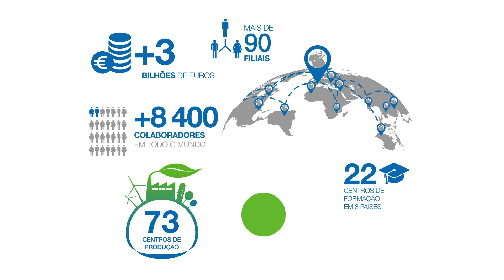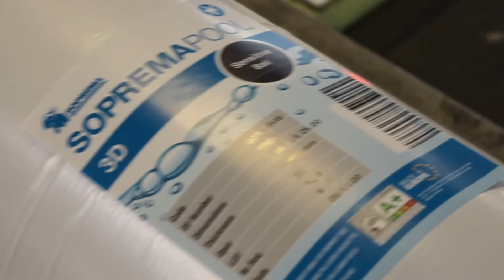SOPREMAPOOL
SOLUÇÕES DE IMPERMEABILIZAÇÃO PARA PISCINAS
A SOPREMA, líder mundial no fabrico de sistemas de impermeabilização, oferece uma ampla gama de membranas sintéticas reforçadas e outros produtos complementares para a instalação e manutenção de piscinas dentro da gama SOPREMAPOOL.

As membranas SOPREMAPOOL estão desenhadas para impermeabilizar, proteger e dar um acabamento de design à piscina. São ideais para piscinas novas e para a renovação de piscinas existentes, sejam privadas, públicas, ou parques aquáticos, garantindo sempre um resultado estético perfeito.

Podem ser instaladas em qualquer estrutura de suporte da piscina, betão armado, pré-fabricados de betão armado, cofragens de poliestireno e pré-fabricado em painéis metálicos.